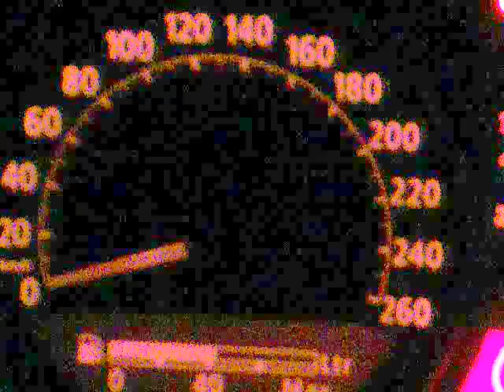750 бмв разгон bmw accelerate e65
BMW e65 750 accelerate